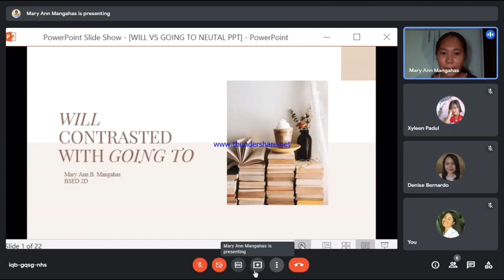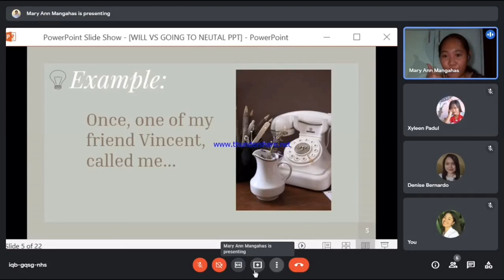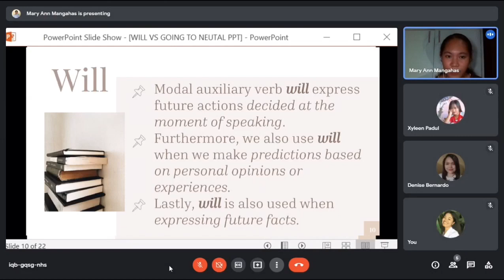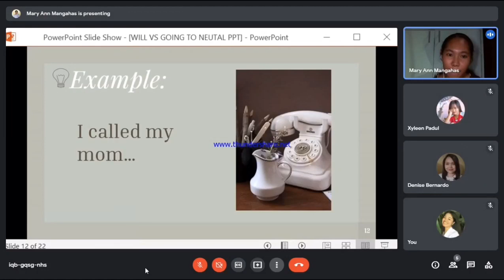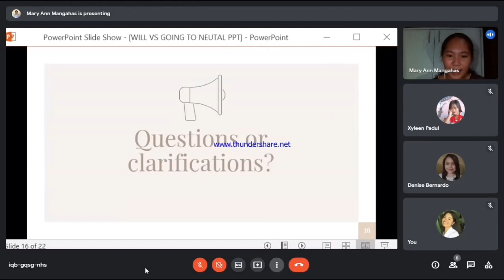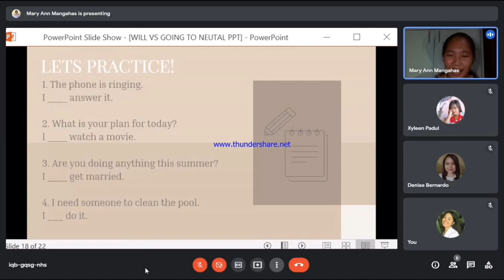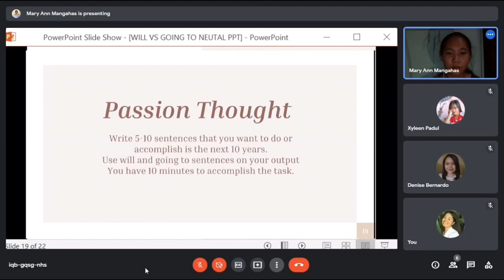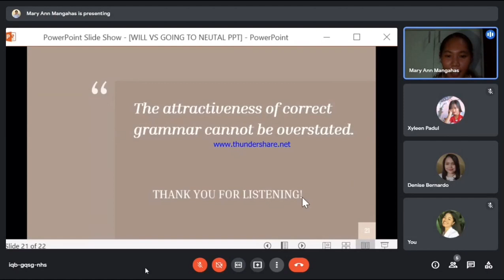Will Contrasted with Going To (Teaching Grammar from Examples)